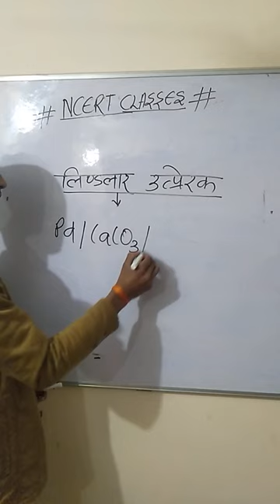leendar reaction for up board